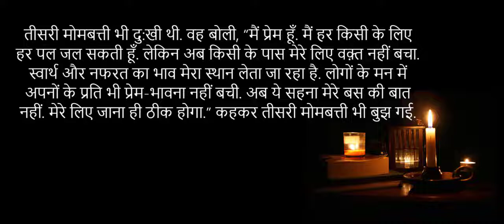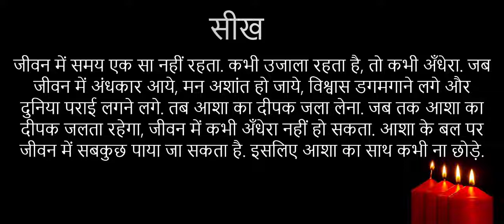Short Motivational Story Of Hope In Hindi चार मोमबत्तियां - Short Hindi Motivational Story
Short Motivational Story Of Hope In Hindi| चार मोमबत्तियां

Hindi Short Stories - Motivation Stories in Hindi
Hope Stories in Hindi..

Licensee:
Ravinder1109

Audio File Title:
Please Calm My Mind

Audio File ID:
125566

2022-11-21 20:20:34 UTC